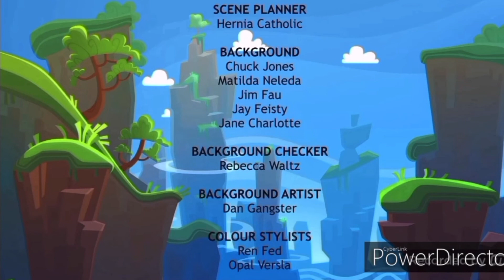Angry Birds Adventures Episode 11